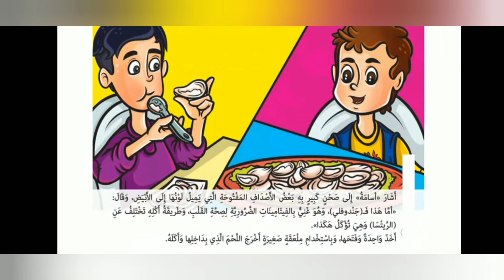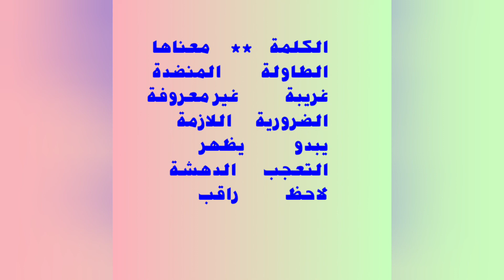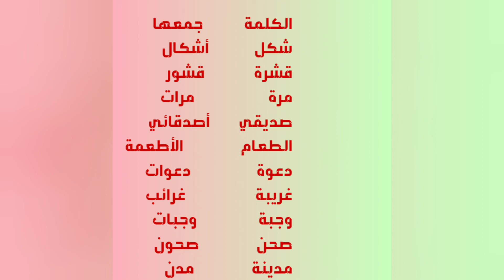قصة الاستماع : (الأطعمة البحرية )لغة عربية٠٠٠ للصف الثالث الابتدائي ٠٠ترم أول٠٠ منهج جديد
@قصة ومنهج٠٠٠لغة عربية ٠٠للصف الثالث الابتدائي ٠٠ترم أول٠٠ منهج جديد ٠٠قصة الاستماع ٠٠الاطعمة البحرية٠٠قراءة قصة الاستماع ٠٠
منهج اللغة العربية للصف الثالث الابتدائي ٠٠ترم أول٠٠ درس الاطعمة البحرية٠٠٠معاني الكلمات٠٠ ذاكر لي عربي٠ ٠